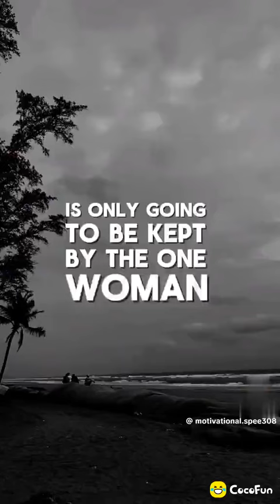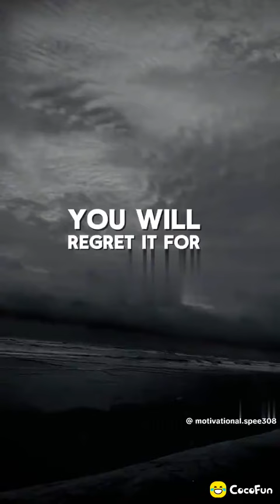Denzel Washington speaks to the women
Very emotional speech and honest😳🫡💯